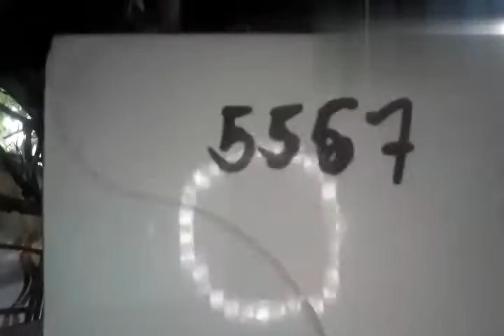Unboxing my kyrie five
📌Keith herzhell dela cruz

📌KeithHerzhell

📌Htiek herzhell
📌Htiek dela cruz

📌Htiek herzhell

Thank u welcome na welcome po lahat dto sa youtube channel ko
Paku support din po si mama

Criztine Dela Cruz